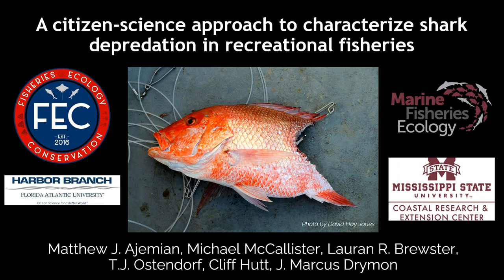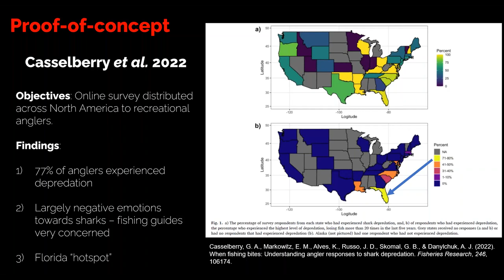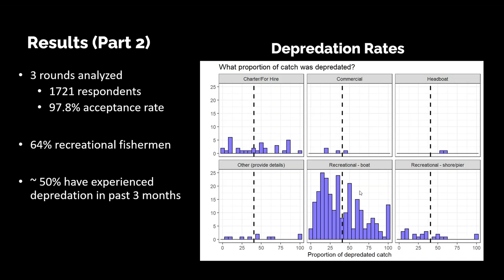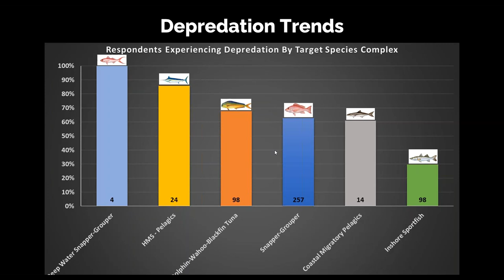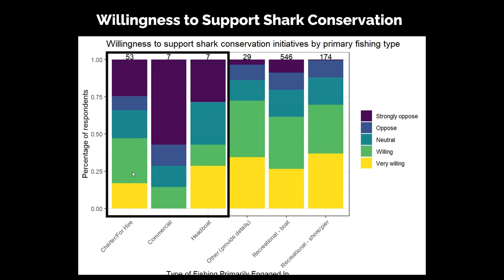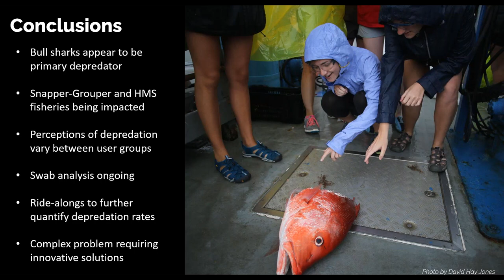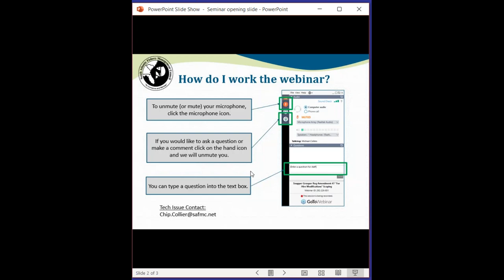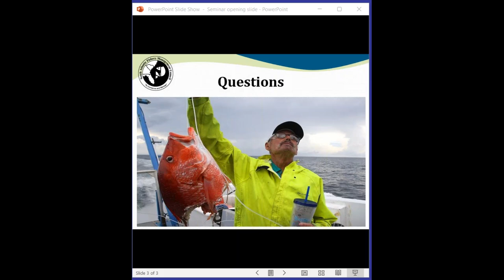SAFMC Seminar Series: A Citizen-science Approach to Characterize Shark Depredation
This presentation will address depredation, defined as the partial or complete removal of a target species by a non-target species.  Depredation is an increasingly topical human-wildlife conflict worldwide. Effectively managing and mitigating depredation requires a comprehensive characterization of the interaction; however, our current understanding of depredation is limited. Thus, the goals of this project were to combine content analysis, angler surveys, and molecular tools to characterize depredation in Florida's recreational hook and line fishery.